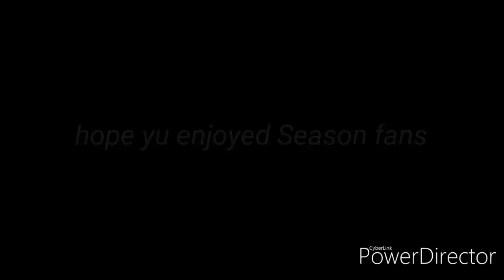Rucoy online bad edit for pvp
Join season 300 stats required hmu